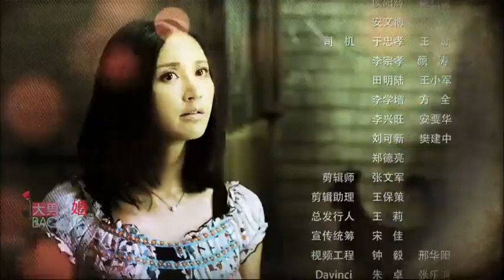剪不斷的思念